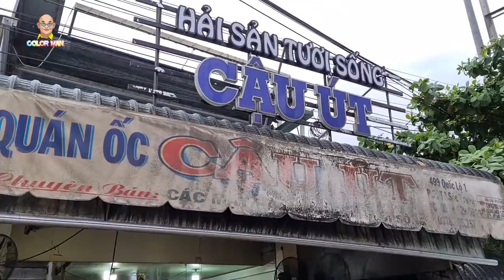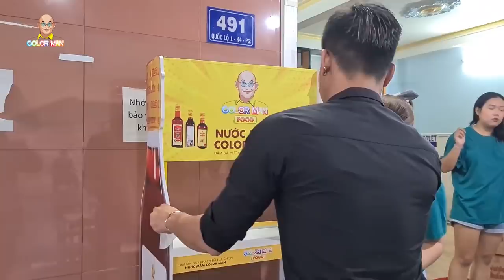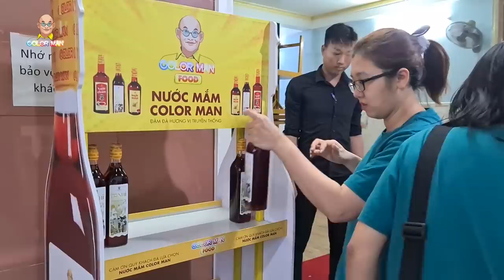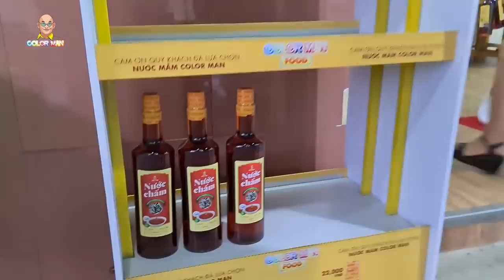Quán Ốc Cậu Út Sóc Trăng "chịu chơi" đặt 60 thùng nước mắm Color Man và tự tin bán hết trong đêm ???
Nước mắm Color Man đã có mặt tại Sóc Trăng.
Quý bà con Sóc Trăng có thể đặt mua qua hotline , fanpage Nước Mắm Color Man hoặc Color Man Food hoặc có thể đến trực tiếp quán Ốc Cậu Út ngay dưới chân Cầu Đen nha.

Quý vị nếu có dịp đi Sóc Trăng thì nhớ ghé quán Ốc Cậu Út tại số 499 Trương Công Định, Phường 2, Sóc Trăng để ủng hộ nha.